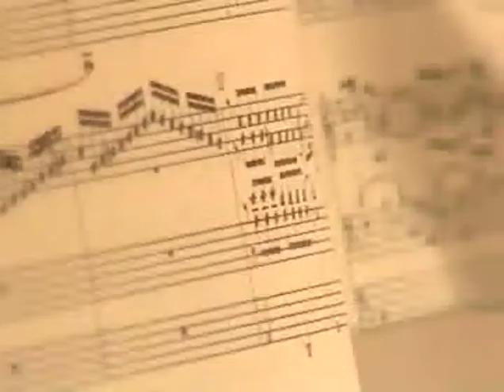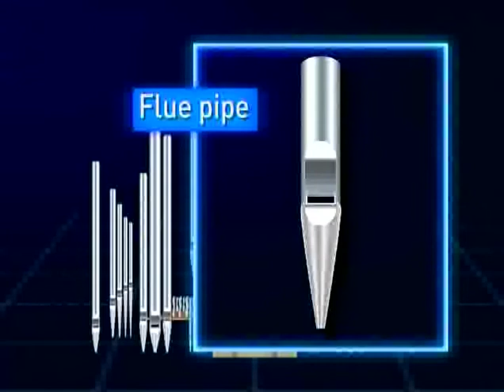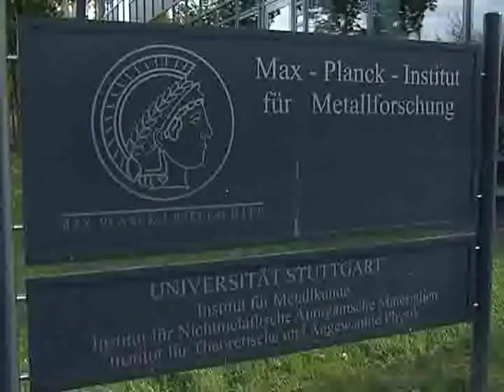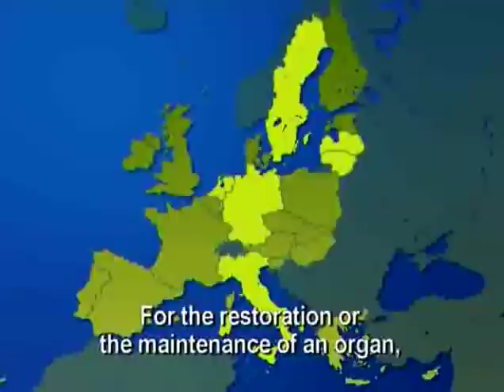TRUESOUND - Crafstmen and scientists join together for the true sound from the past.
Reconstructing Historical Brass:
A Cooperative Research Project (CRAFT)
in the 6th Framework Program